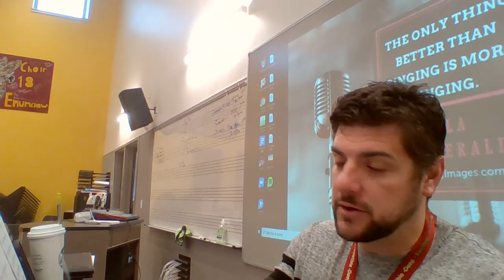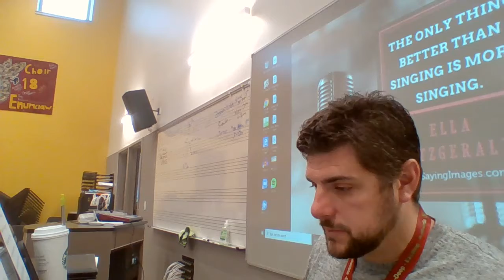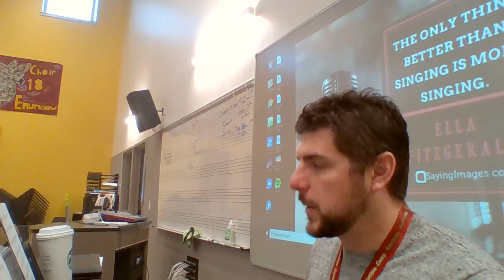Evolution pg. 12-15 SOP